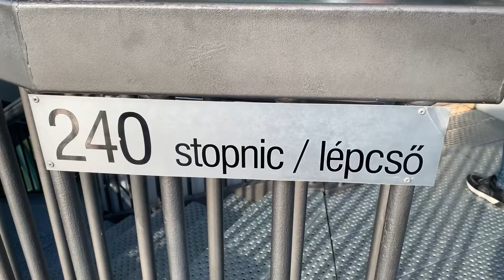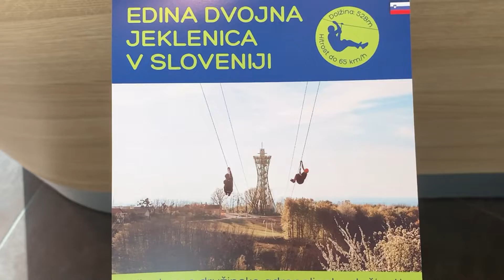Slovenia, Wine roads, Wine Tower/Словения, Винные дороги, Винная башня